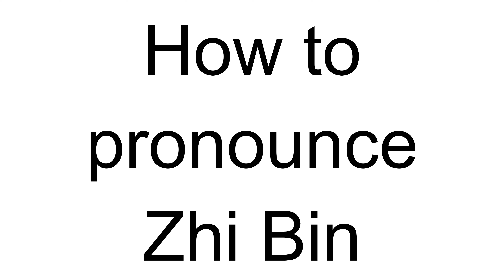How to Pronounce Zhi Bin (Chinese)